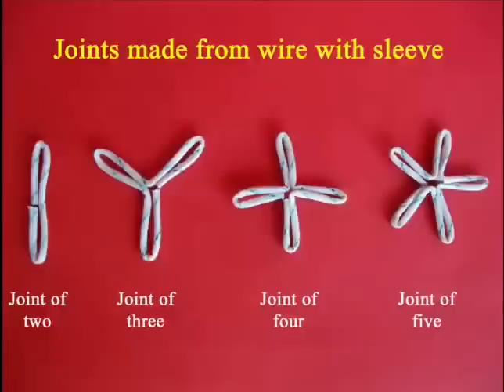Straw Wire Mecanno | Bhojpuri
This is a very simple Mecanno where stiff plastic straws are used as building elements and wire is used to make joints. You will need wire with a loose sleeve on the top. Take a piece of wire and bend it five times and then cut it. Insert the wire in the last sleeve and make a three petal flower. You can make several joints and cut straws of equal lengths.
Join two straws with a straight joint. You can bend it into an acute angle, right and obtuse angle. Join three straws and three joints to make an equilateral triangle. All the angles will be 60-degrees. With four straws make a regular square. Add one more straw to make a regular pentagon.
Assemble 6 straws and 4, joints of three to make a Tetrahedron. Tetra means four, hedrons means made of triangles. So you will have a 3-D structure made of 4 triangles. Because triangles are strong so the Tetrahedron is a very-very strong structure.
With 9 transparent straws and 6, joints of three you can assemble a Prism. Here the joints show very clearly.
Similarly with a joint of four at the top you can make a Pyramid. Then make a Cube and place the Pyramid on top of the Cube to make a House. This work was supported by IUCAA and Tata Trust. This film was made by Ashok Rupner TATA Trust: Education is one of the key focus areas for Tata Trusts, aiming towards enabling access of quality education to the underprivileged population in India. To facilitate quality in teaching and learning of Science education through workshops, capacity building and resource creation, Tata Trusts have been supporting Muktangan Vigyan Shodhika (MVS), IUCAA's Children’s Science Centre, since inception. To know more about other initiatives of Tata Trusts, please